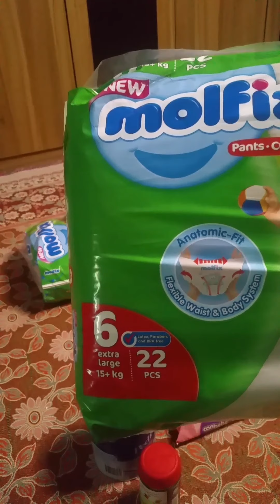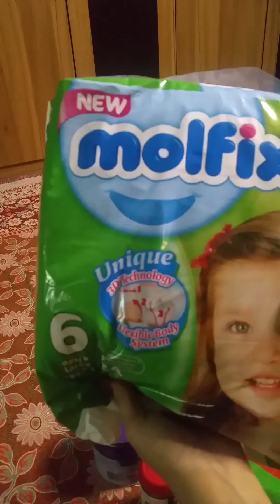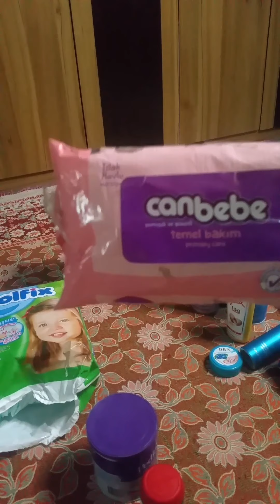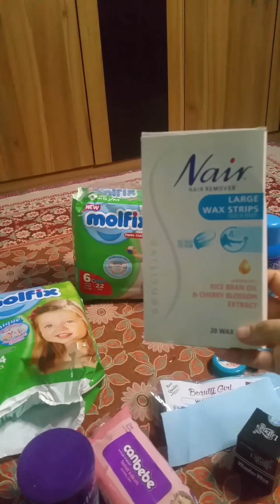Best utility items fr daily use..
I m going to discuss which utility items r best fr u...things with best results,useful or more effective fr u...